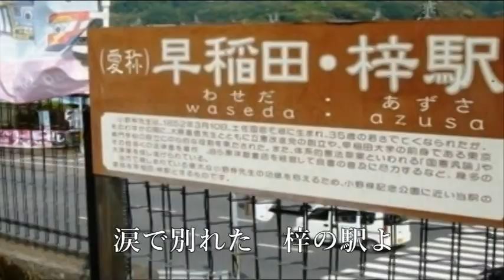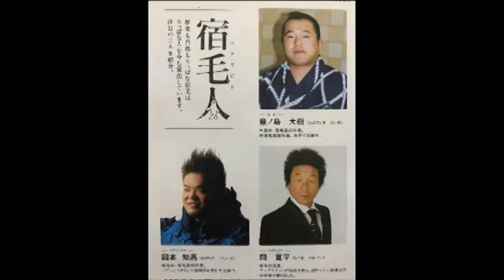高知県宿毛市を舞台にした曲1葉月一平オリジナル「すくも恋歌」カラオケ/葉月一平作詞／作曲編曲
高知県宿毛市紹介応援演歌、葉月一平オリジナル第８弾！
　　　すくも恋歌（葉月一平作詞作曲）
　　一、　ふたりで歩いた　島に続く道
　　　　　咸陽島の海影よ
　　　　　ダルマ夕陽に落とした恋は
　　　　　未練心か夢心
　　　　　ああすくもふるさと　恋みれん

　　二、　あなたと私の心の岸に
　　　　　架ける絆の渡し場は
　　　　　今は名もなき面影遥か
　　　　　松田の流れに忘られて
　　　　　ああすくもふるさと夢みれん

　　三、　あなたと駆けた　桜花へんろ
　　　　　心とどかずしみじみと
　　　　　涙で別れた梓の駅よ
　　　　　雪も恋しや荒瀬山
　　　　　ああすくもふるさと　夢ロマン
　　　　※いにしえ人の夢の跡追い
　　　　　たどるふたりの想い出は
　　　　　ああ　すくもふるさと　恋ロマン
◎なお宿毛市には明治維新期に活躍した多くの偉人がいる。大隈重信と早稲田大学を創立した「小野梓」や世界の「コマツ」（フォークリフト）を創立した「竹内明太郎」、桂浜の竜馬像の彫刻をした本山白雲等、現代では元関脇豊ノ島、世界的ソプラにスタ「岡本知高」、コメディアン「間寛平」などがいる。